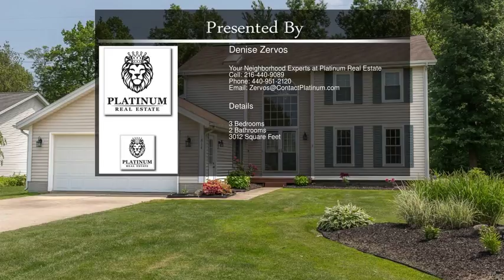1814 Sansdan Court Painesville Twp OH 44077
1814 Sansdan Court Painesville Twp OH 44077

Looking for an updated move in ready home close to Lake Erie parks, shopping, and travel?  Step right into this open and spaciously designed home with newer flooring and neutral décor. Entertaining is a breeze for large groups or intimate gatherings.  The kitchen is open to the dining room and living room and has plenty of cabinetry and counter space with additional under counter beverage center.  The den, or family room with fireplace, allows access to the outdoor living space. Upstairs you will find all bedrooms including the owner’s suite with glamour bath, and abundance of closet space for storage. The recently finished lower level doubles as a much needed theater area or entertainment hub with adjacent bar. Relax and unwind on the outdoor patio overlooking the deep backyard great for this summer’s barbeque.  If you desire a home that is spacious and move in ready, welcome home!